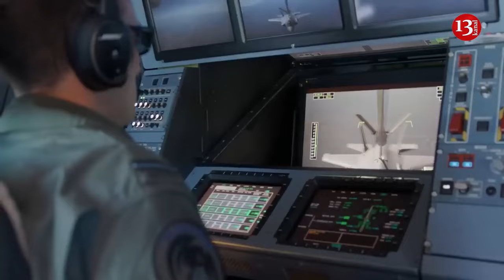US building up military stash for potential Taiwan war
The US used last year’s largest-ever joint drills with Australia to create new stockpiles of equipment in the country, in preparation for a potential conflict with China over Taiwan, Reuters reported, citing sources.
According to US officials interviewed by the agency, the war materiel was stashed during the Talisman Sabre exercises last July and August. The drills, which were held in and around Australia, involved more than 34,000 troops from 13 nations and focused on boosting combat readiness and logistical capabilities.
The equipment from the exercises included 330 vehicles and trailers and 130 containers stored in the southeastern part of Australia, Reuters reported. It added that in the event of a conflict, this would be enough to supply about three logistics companies with a combined strength of 500 or more soldiers. Alternatively, the equipment could be used during future drills or to deal with a potential natural disaster.
Numerous officials interviewed by the news agency cited logistics as a weak spot in the US military which China could exploit in the event of a conflict, potentially by bombing refueling ships and jet fuel depots. Such tactics, the officials warned, could allow Beijing to hamstring Washington without having to engage the bulk of US forces.
The Chinese Embassy in the US did not directly comment on the report, but told Reuters that Washington should “stop enhancing military contact with the Taiwan region” and “stop creating factors that could heighten tensions in the Taiwan Strait.”